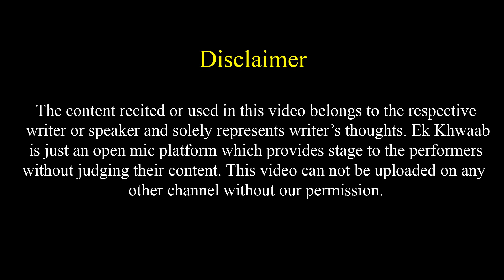Wo Byaah Kar Mujhe Apne Ghar Laya Tha | Ms. Sarita Poetry | Ek Khwaab Poetry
Title: The End
Type of music: Chillstep
Mood: Sad / Emotional